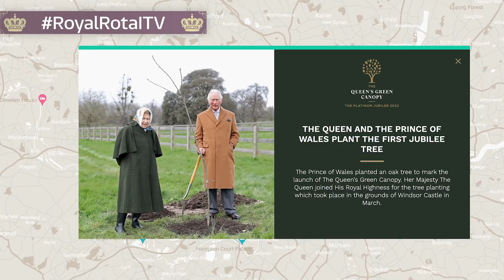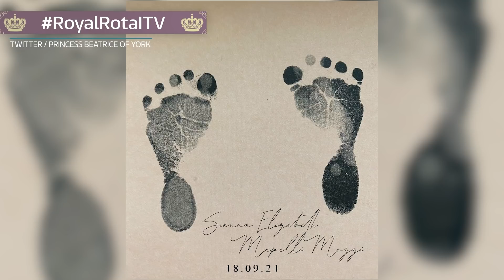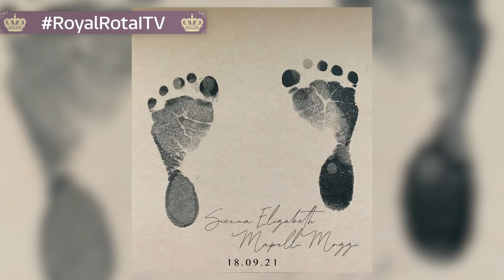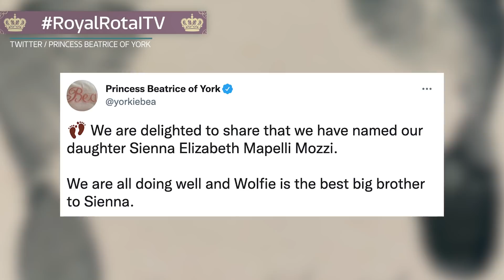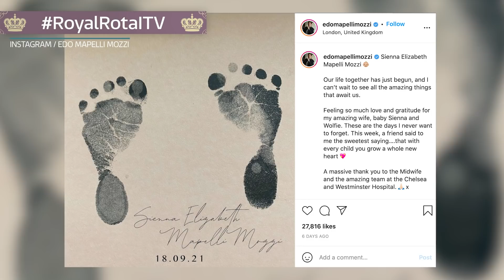On royal team on the Queen's touching tribute to Philip and the latest on Prince Andrew | ITV News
This is The Royal Rota - our weekly podcast about the royal family, with ITV News Royal Editor Chris Ship and Producer Lizzie Robinson.

In this episode, Chris and Lizzie discuss the Queen’s busy week after her annual break to Balmoral.

Her Majesty celebrated planting season for the Green Canopy, welcomed the Canadian Artillery to Windsor and launched the Commonwealth Games baton relay.

The Queen also spoke publicly about her late husband the Duke of Edinburgh for the first time since his death.

Plus we look at the new Earthshot prize series, the latest on Prince Andrew and the meaning behind Princess Beatrice’s new baby’s name.

For more royal news, like the ITV News Royals Facebook page.

Our royal team are on Instagram, too.